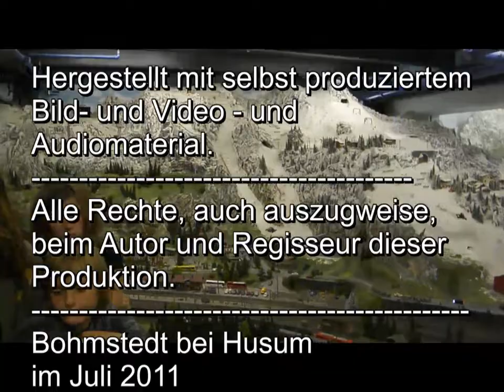Miniatur Wunderland Hamburg. Besuch bei Eisenbahnwelten in der Speicherstadt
Im Jahr 2011 haben wir die Eisenbahnwelt Miniaturwunderland Hamburg besucht. Ein Muss für einen Besuch in der Hansestadt Hamburg. Einfach fantastisch anzusehen.
Wenn Dir das Video gefällt, dann bitte den Daumen hoch und einen Klick auf "gefällt mir"  und bitte auf die Glocke, rechts oben, damit Du immer dann informiert wirst, wenn es hier etwas Neues auf dem DD7LP Kanal gibt